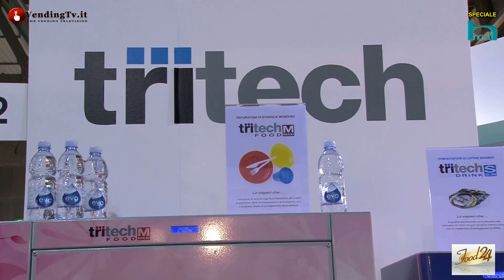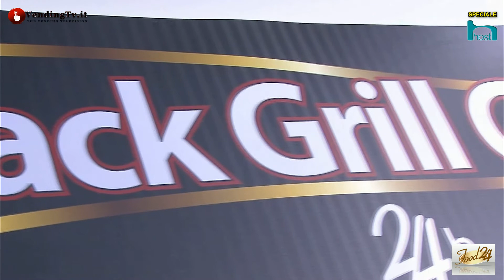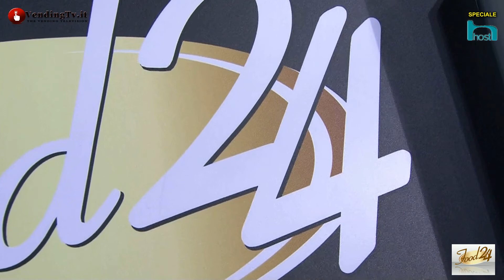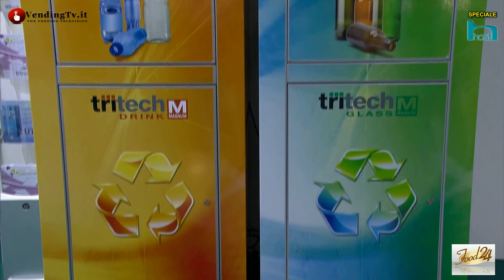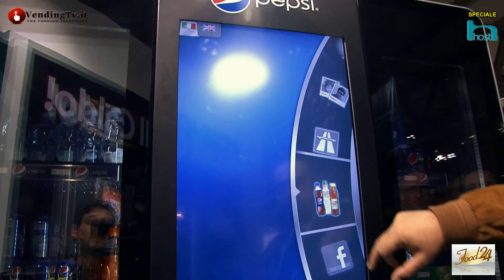HOST 2011 Intervista a Luca Adriani di Food 24